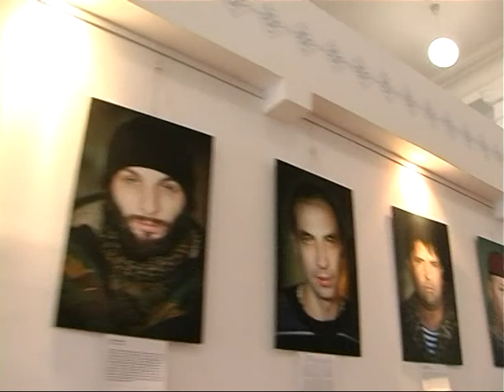Чоловіки, які добровольцями або за призовом брали участь у військових боях